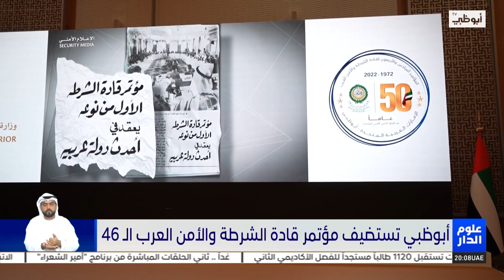أبوظبي تستضيف مؤتمر قادة الشرطة والأمن العرب الـ 46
تقرير: ندى الرئيسي